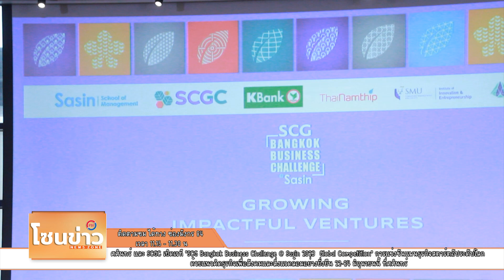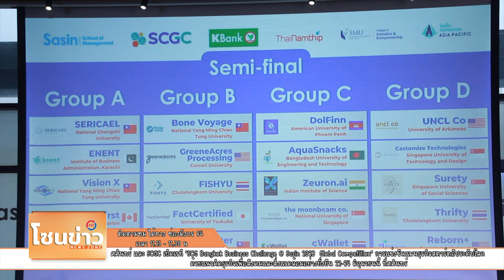ศศินทร์ และ SCGC เปิดเวที “SCG Bangkok Business Challenge @ Sasin 2023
Global Competition” การแข่งขันแผนธุรกิจสตาร์ตอัประดับโลก
ด้วยแนวคิดธุรกิจเพื่อสังคมและสิ่งแวดล้อมอย่างยั่งยืน 22-24 มิถุนายนนี้ ที่ศศินทร์

สถาบันบัณฑิตบริหารธุรกิจ ศศินทร์ แห่งจุฬาลงกรณ์มหาวิทยาลัย (Sasin School of Management) และ บริษัท เอสซีจี เคมิคอลส์ จำกัด (มหาชน) หรือ SCGC ธุรกิจเคมีภัณฑ์เพื่อความยั่งยืน ร่วมจัดการแข่งขัน SCG Bangkok Business Challenge @ Sasin 2023 Global Competition การแข่งขันแผนธุรกิจสตาร์ตอัประดับโลกภาคภาษาอังกฤษสำหรับนิสิต นักศึกษา ซึ่งจัดขึ้นต่อเนื่องยาวนานที่สุดในเอเชีย ภายใต้แนวคิด “Growing Impactful Ventures” สำหรับปีนี้ มีทีมจากทั่วโลกสมัครเข้าร่วมแข่งขันทั้งสิ้น 172 ทีม จาก 42 สถาบันอุดมศึกษา ใน 16 ประเทศ ครอบคลุม 5 ทวีป และมีทีมที่ผ่านเข้ารอบรองชนะเลิศทั้งสิ้น 19 ทีม พร้อมด้วยทีมชนะเลิศจากการแข่งขันรอบประเทศไทยอีก 1 ทีม รวมทั้งสิ้น 20 ทีม ซึ่งจะทำการแข่งขันในวันที่ 22-24 มิถุนายน 2566 ที่สถาบันบัณฑิตฯ ศศินทร์